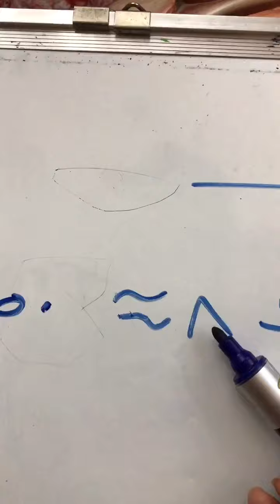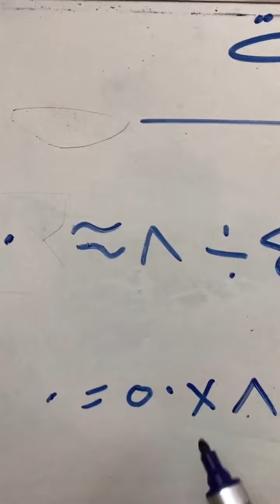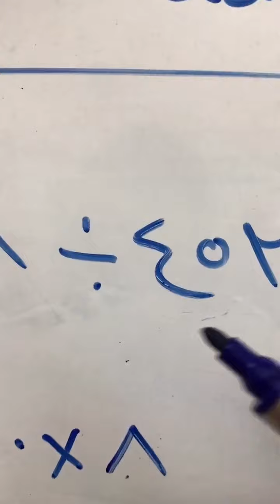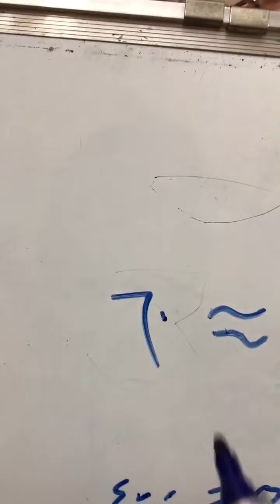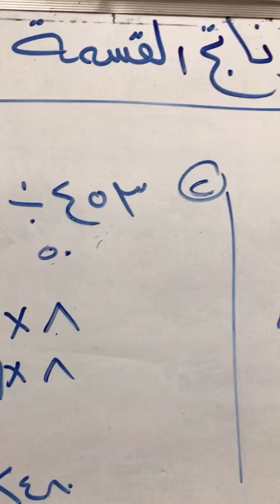الصف الرابع الرياضيات درس يوم الخميس 14/5/2020 الجزء 3